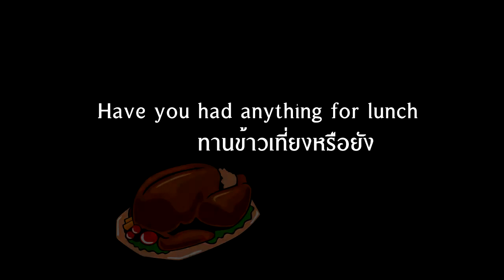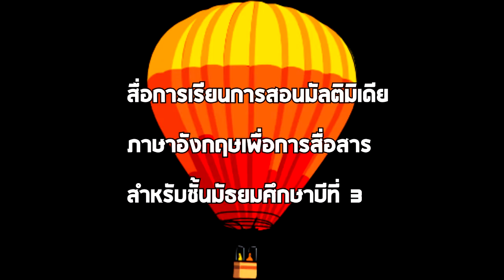สื่อการสอนมัลติมิเดีย วิทยาลัยเทคโนโลยีเจ้าพระยา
จัดทำเพื่อใช้สอนนักเรียนระดับชั้นมัธยมศึกษา 1-3 เท่านั้น หากมีข้อผิดพลาดประการใดขออภัยไว้ ณ ที่นี้ด้วยครับ
ตัดต่อโดย Supanut Chumpol